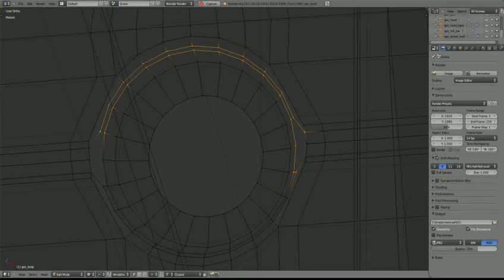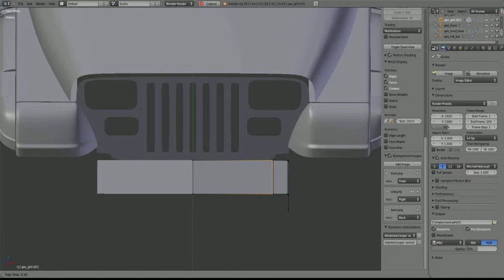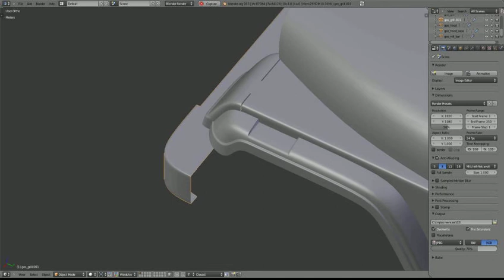TMMJ - MacGyver's Jeep Wrangler - 12 - Medium detailing Part V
Short one! Just fixing the wipers base, adding the front bumper and doing a quick tidy-up. Last in this phase of not-so-medium detailing will be the tires.